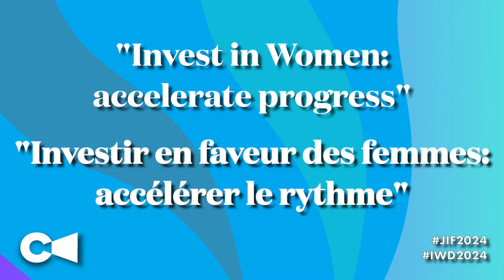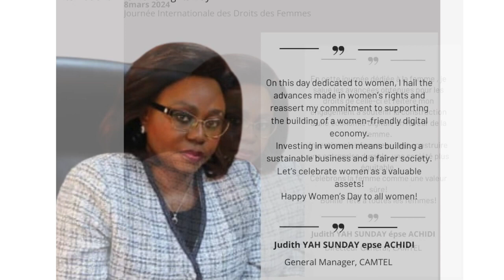JIF2024/IWD2024: FLASHBACK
Activités sportives, caritatives, culturelles, scientifiques... La célébration de la femme à Camtel était riche! Revivez les temps forts de cette manifestation dans ce film.